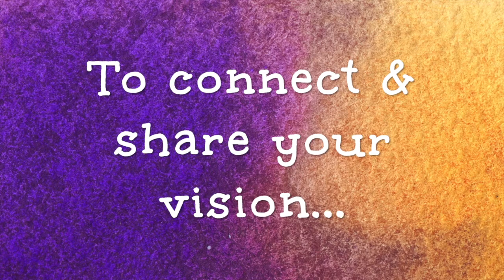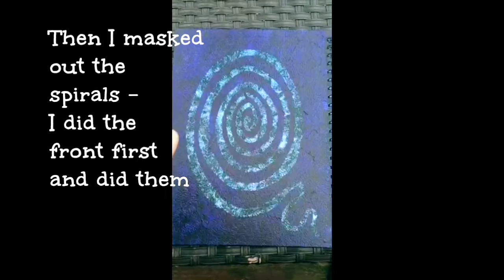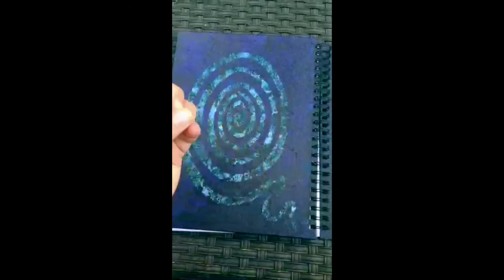Art is a Mirror for Meaning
This  was an "a ha" moment that I wanted to share with you. It never stops being "goose bumpy" when I recognize the universe speaking to me through art or nature or random events.

This was one of those times.

This isn't a great piece of art or anything - that's not why I'm sharing, but the tools that I used were pretty cool.

Click the links below to learn more about what I used to create the sparkley on my journal.